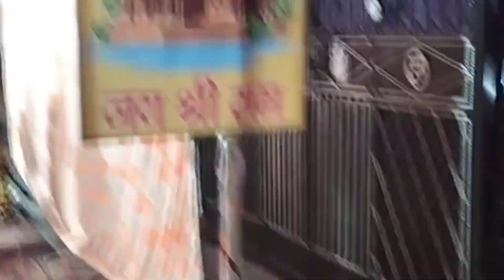llसम्पूर्ण रामचरितमानस पाठ ll ram mandir ll ayodhya ll Jai shree ram